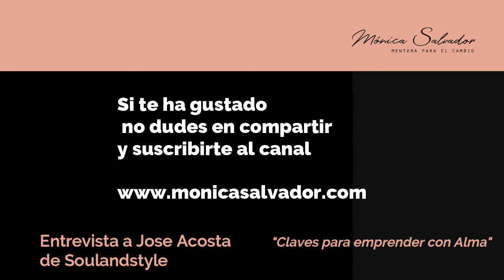Claves para emprender con alma | Entrevista a José Acosta de Soulandstyle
Hoy comparto una conversación muy especial con Jose Acosta. Es emprendedor y empresario junto a su mujer, Patzy. He tenido la enorme suerte de ser mentora y coach de ambos.🥰
En la entrevista hablamos de su último proyecto, además de muchas más cosas que tienen que ver con encontrar tu pasión y sacar tu proyecto adelante, poniendo el "alma"🌟 pero con el foco definido.

!Espero que disfrutes la entrevista!